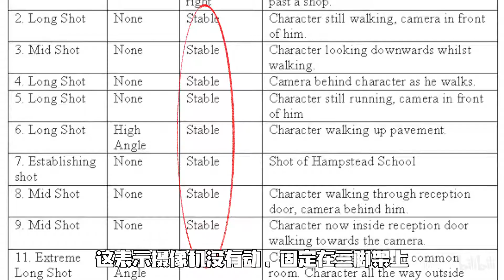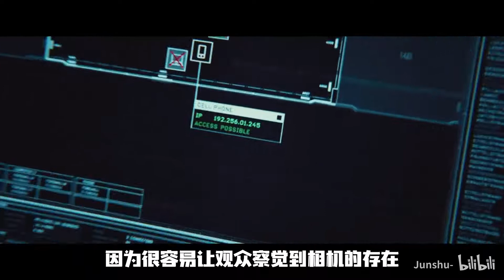【Junshu】成龙拍动作电影的运镜竟然这么简单——固定机位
简单聊了一下「固定机位」